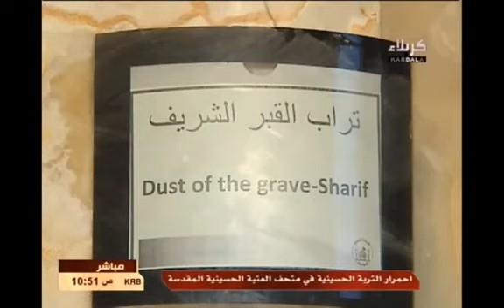المعجزة التي تجاهلها النواصب والحمقى - إحمرار التربة الحسينية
تحول تربة الإمام الحسين الأصيلة الى دماء يوم العاشر من محرم الحرام يوم إستشهاده عليه السلام ، الذي يحتفل فيه أبناء عائشة ويصومون شكراً لله ، تطبيقاً لفتوى أمهم عائشة الحميراء لعنها الله ! .
إحمرار التربة الحسينية في يوم عاشوراء لسنة 1433
تجاهل هذه المعجزة العظيمة النواصب والحمقى وقنواتهم التلفزيونية ، يعتقدون أنهم بذلك يغيّبون الحقيقة عن الناس مثلهم مثل الذي يريد حجب الشمس بغربال ! .